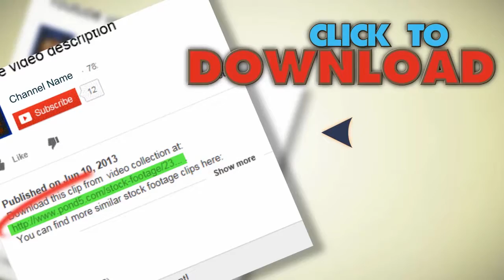Timelapse Of Storm Clouds. Stock Footage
You have watched Timelapse Of Storm Clouds. Stock Footage"